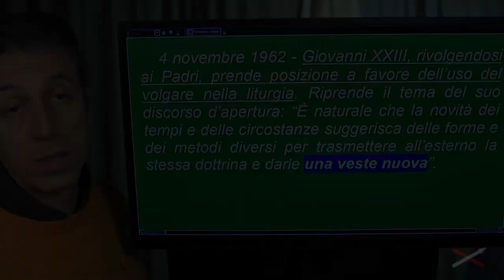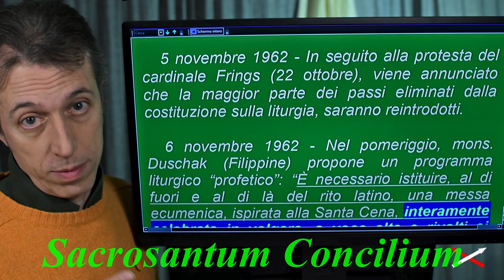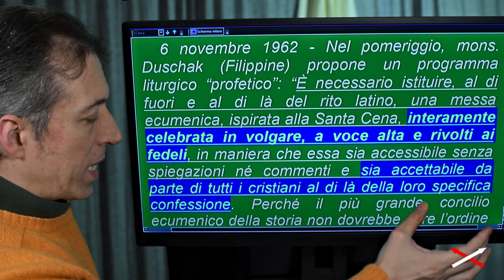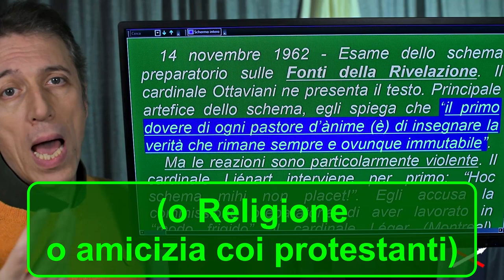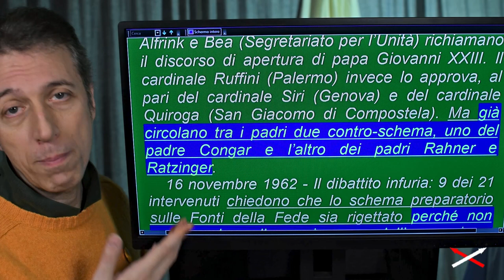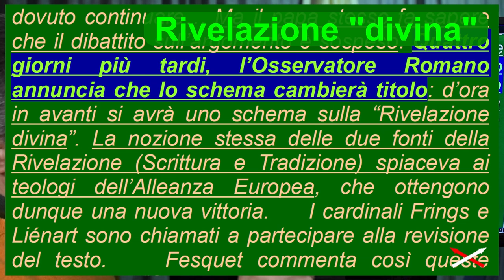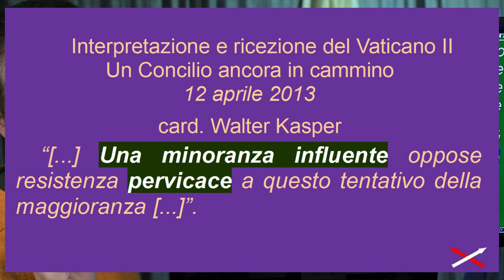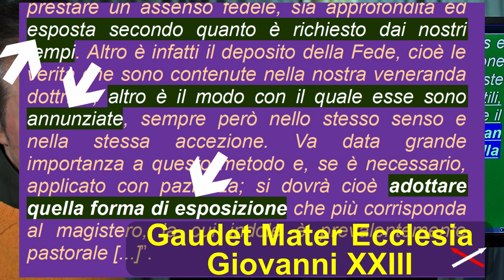Vaticano II vs religione 9-25 (14) Convinzione-Contraddizione!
Parte 9-25:
00:00 Giovanni XXIII rinuncia al latino
02:02 Il Vat II non prescrive la lingua volgare
05:33 Criteri di giudizio universali
06:20 Vat II: o religione o protestantesimo
11:20 La vera minoranza